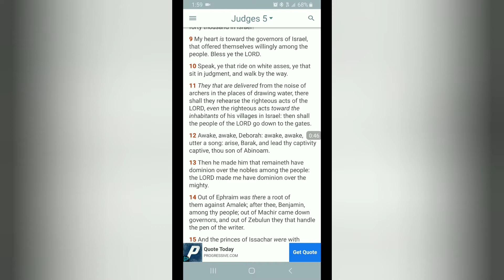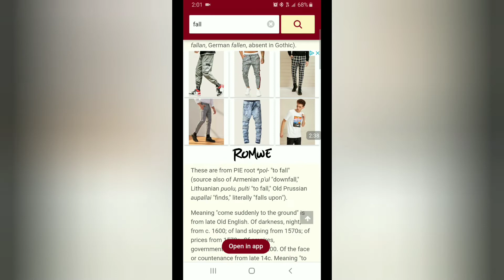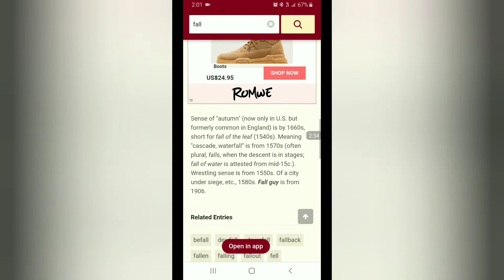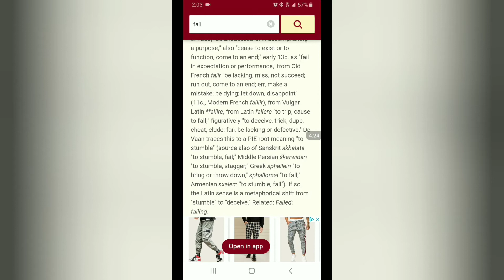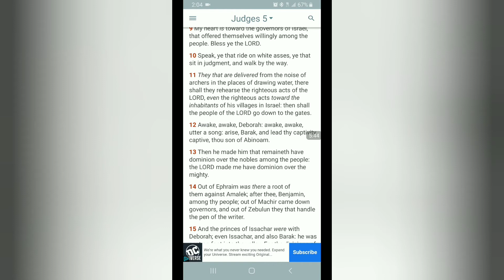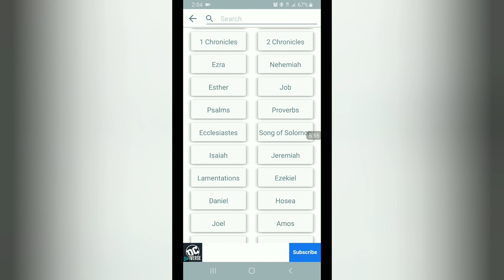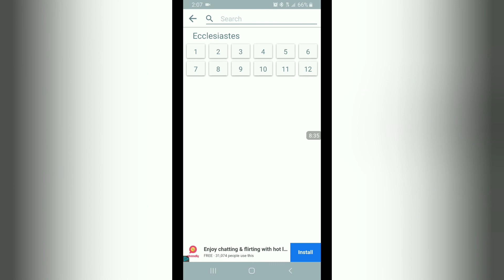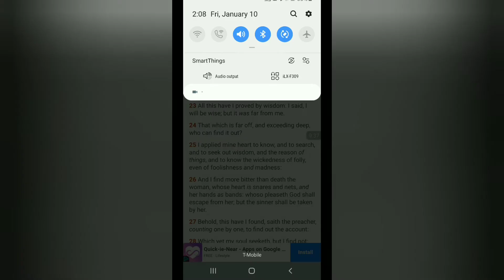GMS: FALLING DOWN IS NOT A FAILURE. FAILURE COMES WHEN YOU STAY WHERE YOU HAVE FALLEN